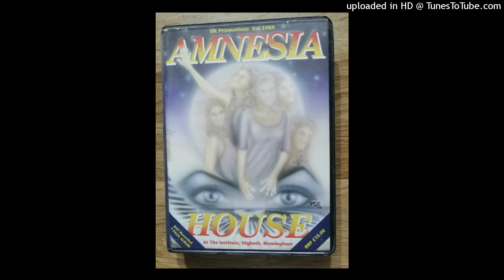Randall - Live @ Amnesia House - The Big Bank Holiday Bash 2